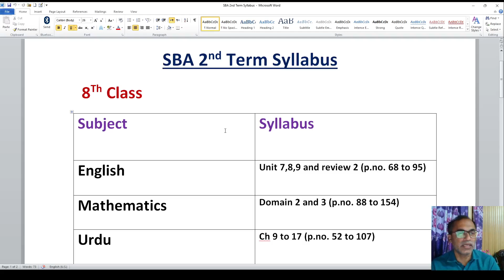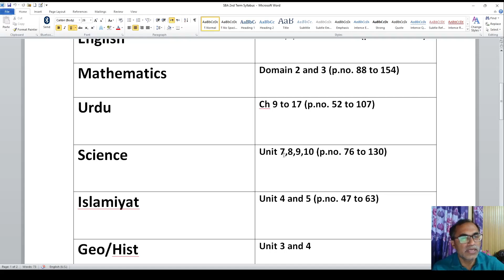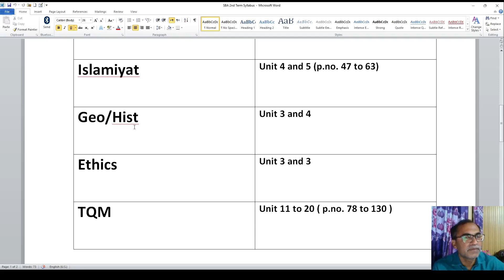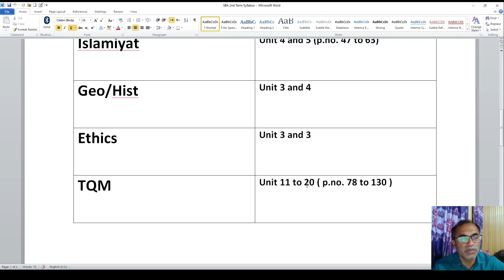8Th Class SBA 2nd Term Syllabus For Government Schools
Punjab education department has announced 2nd term sba syllabus for 8th class.
8Th Class SBA 2nd Term Syllabus For Government Schools